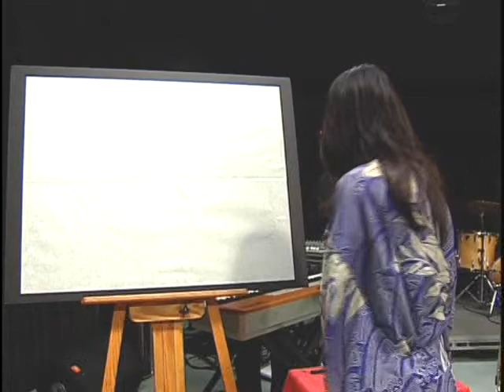Sakura Sakura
Sakura Sakura - WaFoo Live on Ed Salek's Island Hop